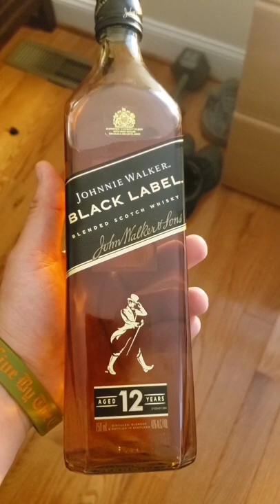Snyderfest, Chest & Back and Sushi 🍣 with Jeriah